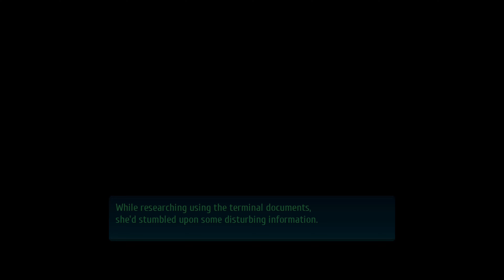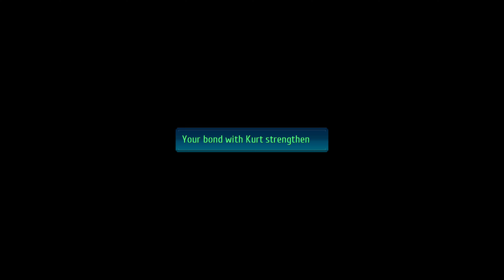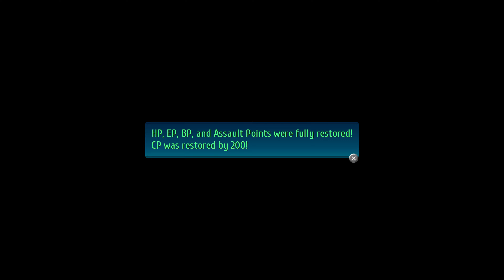Trails of Cold Steel 4. Part 36. 4k 60fps ReShade. Longplay.